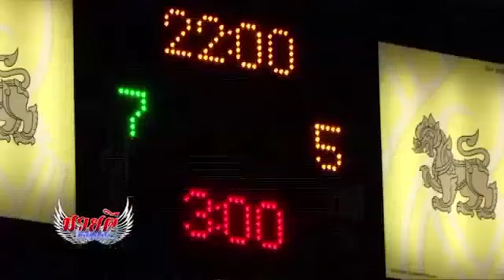เพชรอู่ทอง อ ขวัญเมือง VS ซุปเปอร์เล็ก ม รัตนบัณฑิต